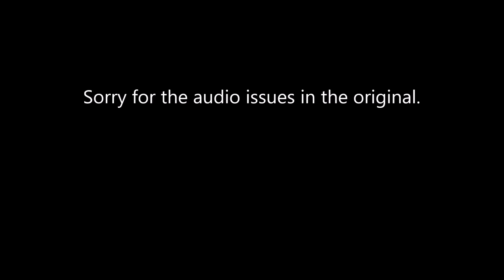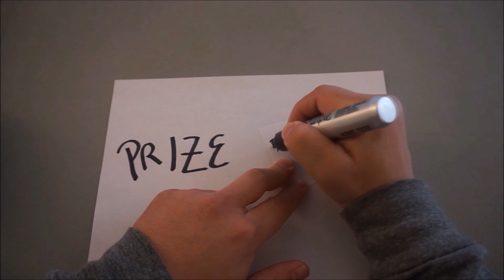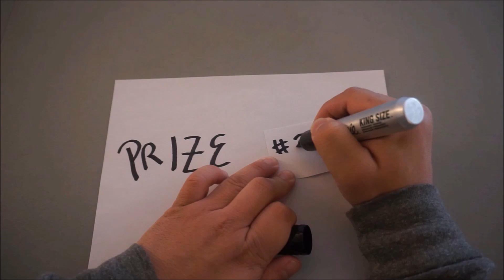1,000 (Redo)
Here's a proper redo of my '1,000' video. I feel awful for publishing the original one with audio issues but can't/won't take it down because I need to track comments for the giveaway...but there's NO way I'm letting it slide without uploading a fixed version!

Again, thanks for the likes, love, subscribes, and encouragement! I'm humbled every day.